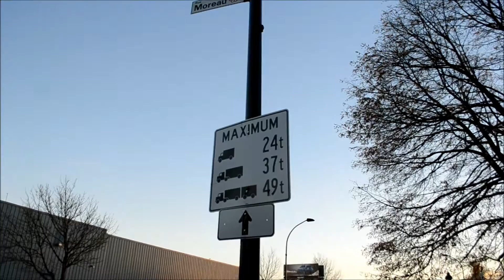CURSING & WALKING ST CATHERINE ST EAST IN MONTREAL